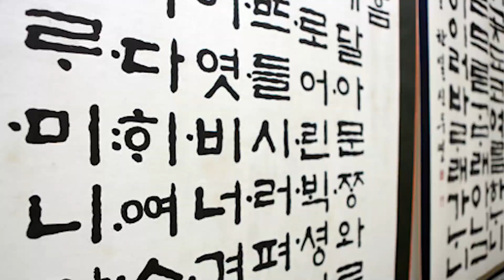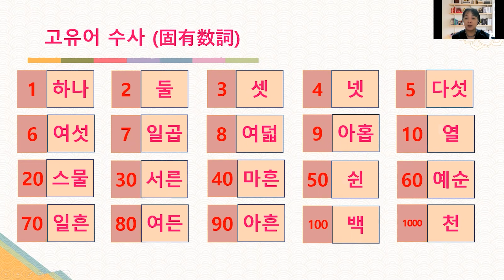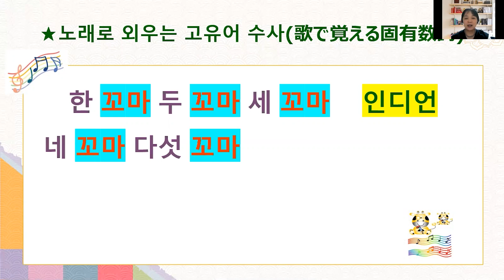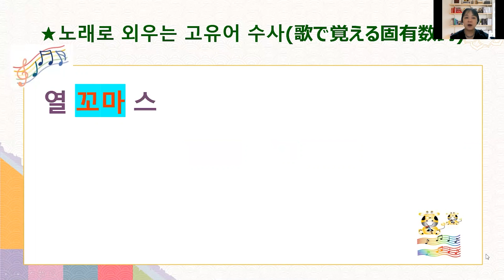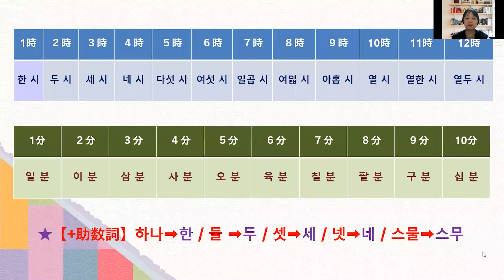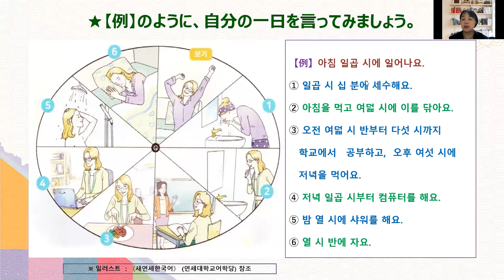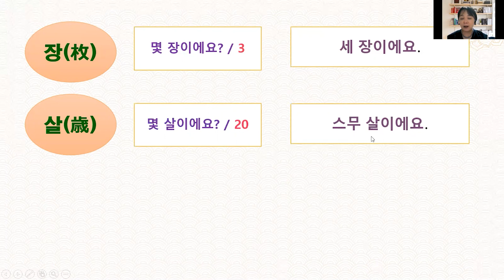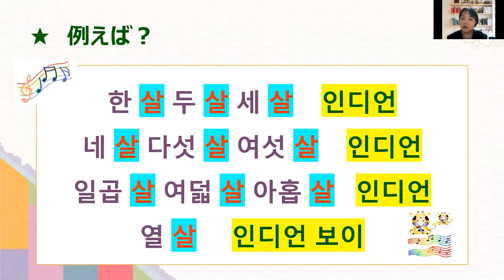【気になる韓国語】韓国語で数字を言ってみよう③ 固有数詞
「気になる韓国語」- 韓国語で数字を言ってみよう③
日本語の一つ、二つ、三つにあたる韓国語の하나, 둘, 셋という固有数詞を使って、時間と枚、歳、回などの表現を練習してみましょう！

講師：李南錦（イ・ナングム）
制作：駐日韓国文化院